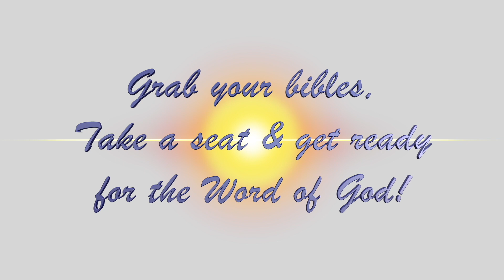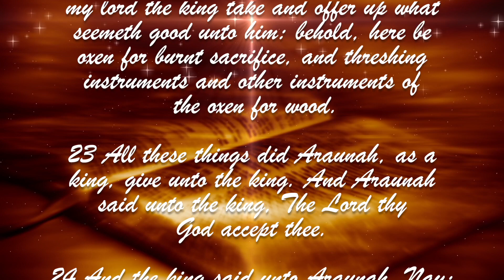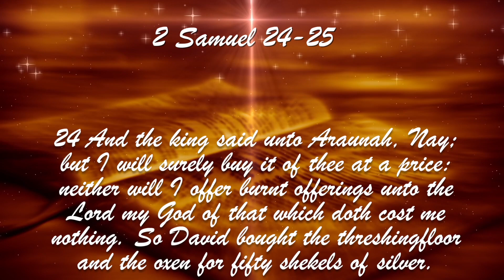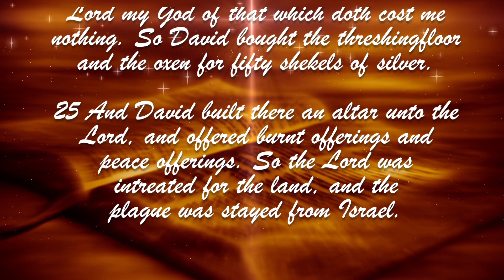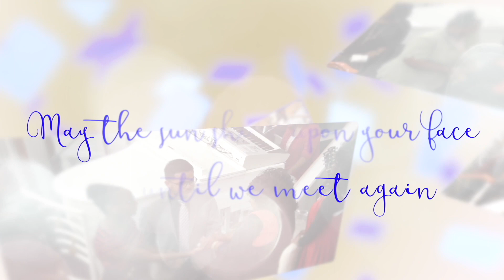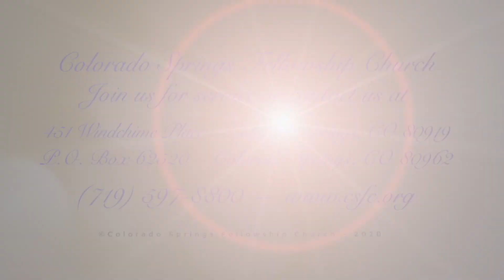Willing to Pay the Price - June 05, 2022 - Evening Service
Willing to Pay the Price - June 05, 2022